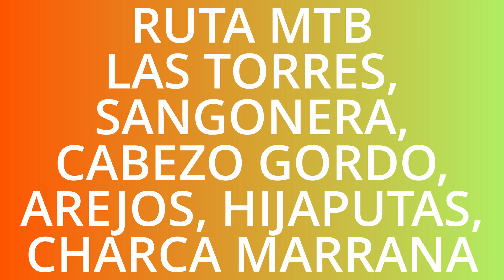RUTA MTB LAS TORRES, SANGONERA, CABEZO GORDO, LOS AREJOS, HIJAPUTAS, CHARCA DE LA MARRANA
Un abrazo !!